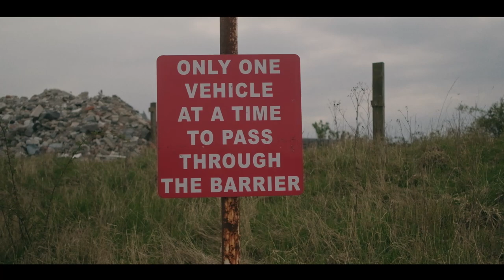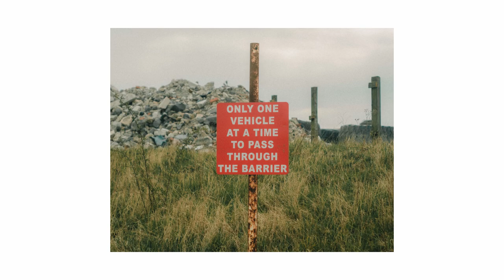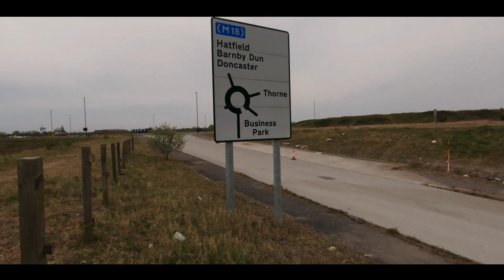Asahi SMC Takuma 55mm f1 8 Overview| Street Photography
Took the Asahi SMC Takuma 55m f1.8 for some street photography, see how I get along.